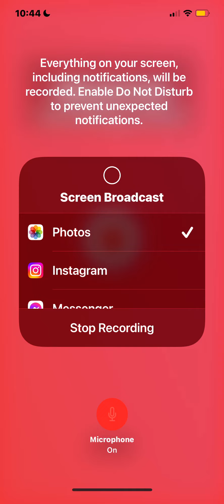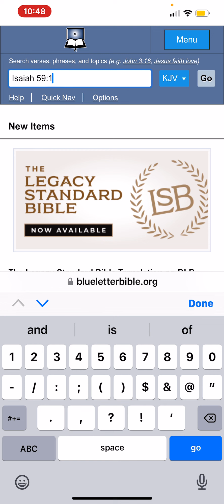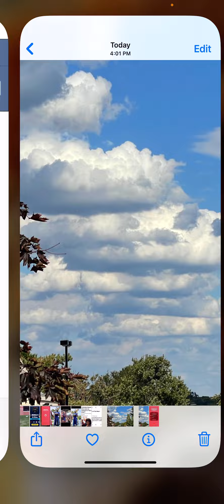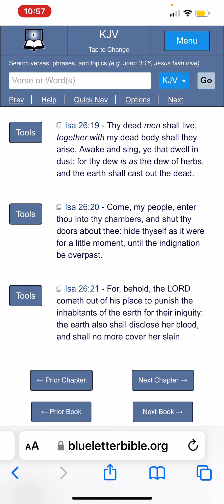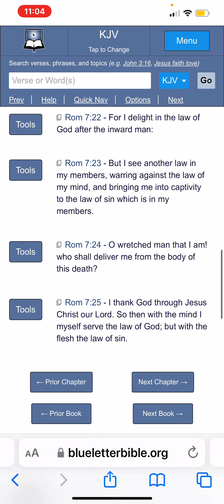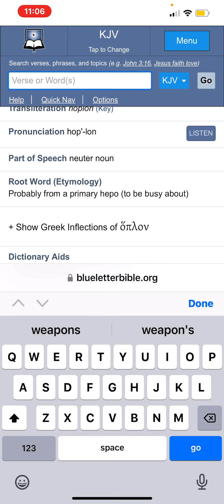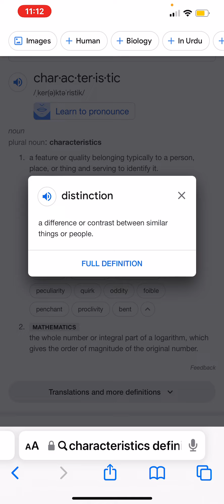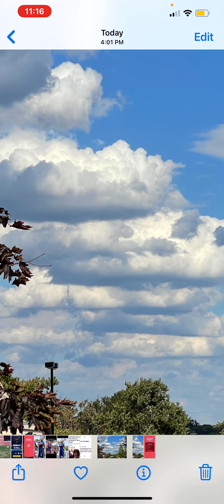Observing A Few Signs of the Times